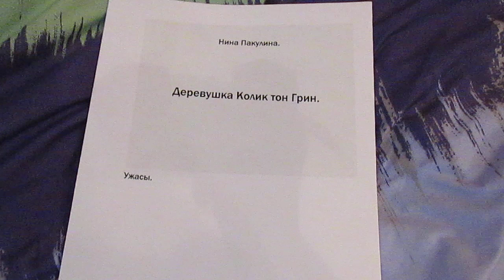Деревушка Колик тон Грин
Friends gathered for the first time after so many years of vacation from work, went to a friend to rest in the village. Albert Holm inherited his grandfather's house, but who could know what the former scientist Kim Goldman was doing. Away from the terrain, the scientist was testing the preparations for the resurrection of the dead for the UN military base of the soldiers of the dead.